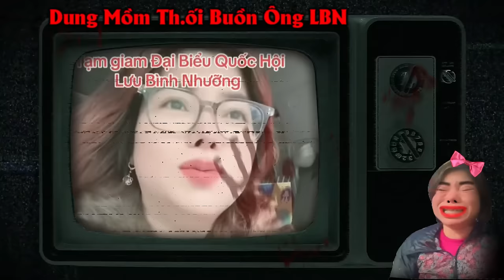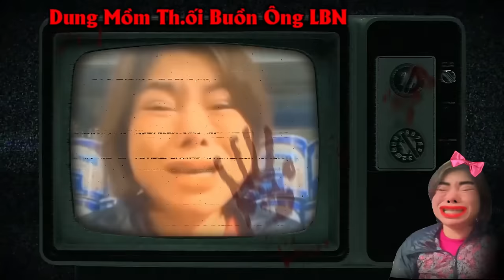🔴 Lan Tiếp Tục "BEM" Công An Quận Gò Vấp "Xin Xiền Fan Thiền Am"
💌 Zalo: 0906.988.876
© Bản quyền thuộc về Lí Lắc Vlog
© Copyright by Lí Lắc Vlog ☞ Do not Reup